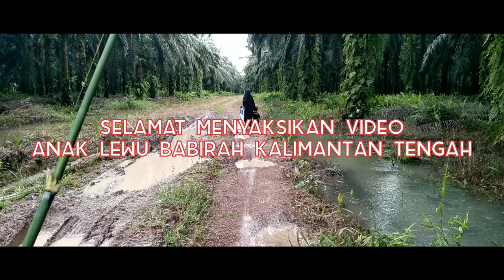mancing ikan malah dapat burung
saip bocil||mancing camping malah dapat burung keluarga ipul babirah and family
Oke teman-teman kali ini kami mancing ikan bukan nya ikan yang dapat malah burung,
Oke teman-teman tonton video kami sampai selesai oke trimaksih.

Tonton juga video mancing betok seru

Ya supaya Chanel kami makin berkembang dan akan memberikan yang terbaik.